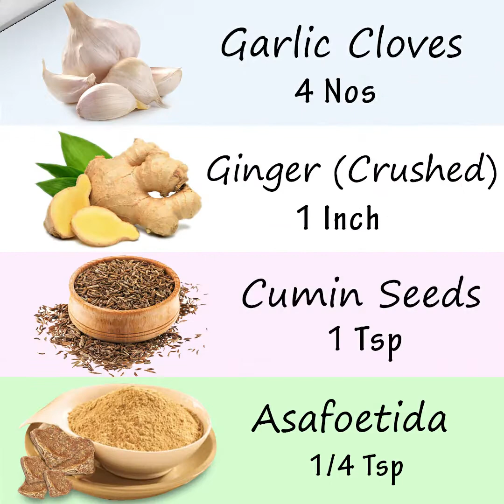Cashew Spinach Pakora-Munthiri Keerai Pakoda-Kaju Palak Pakora-Keera Bonda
Today I am making Cashew Spinach Pakora Recipe.
This is a really simple to prepare and very tasty snack recipe, made with cashew nuts.Moreover adding fresh mint leaves to this pakoda gives an extra flavor to it. It doesn't attract oil itself so relatively healthy snack especially for kids.